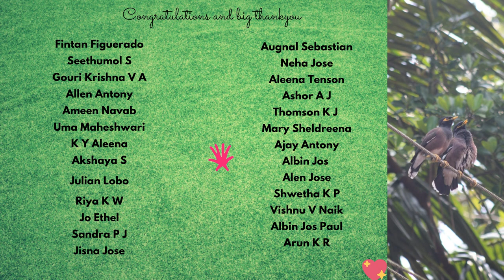ST PAUL'S COLLEGE KALAMASSERY Pauline Centre for Culture and Heritage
Observance of National Bird Watching Day - November 12